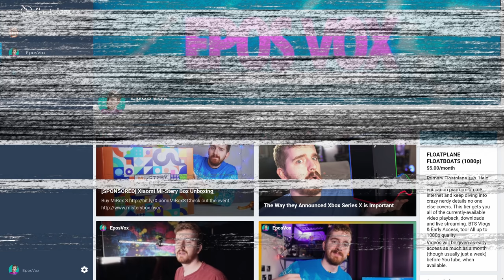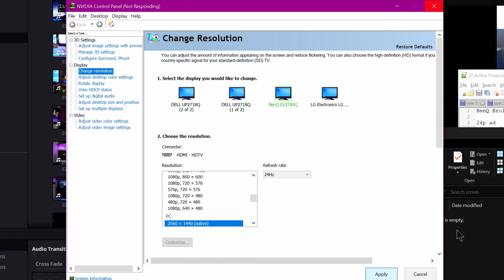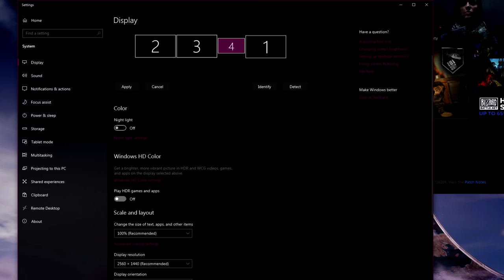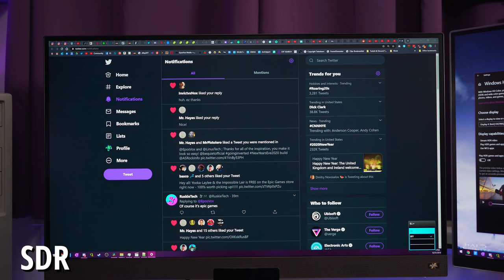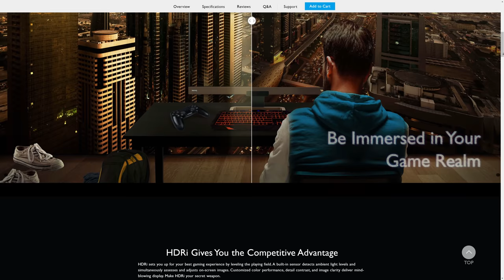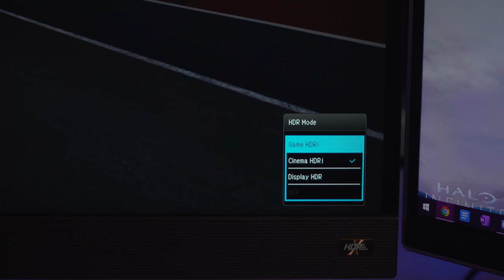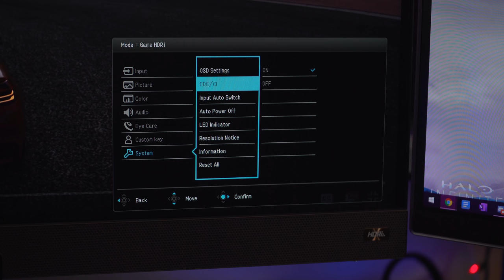They finally made a monitor for gaming AND movie watching...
The BenQ EX2780Q is a 27" 1440p 144hz IPS gaming monitor with a built in speaker bar and 5 watt subwoofer. This is truly a gaming AND movie-watching experience in one monitor - not something we usually see.

BenQ EX2780Q Monitor:
[Product sent for review by BenQ]

This BenQ gaming monitor features up to 144hz high refresh rate, 2560x1440 high resolution, 2.1 speaker system, USB C connectivity, FreeSync support, AND glorious HDR - well, sorta. It's only 350 or 400 nits peak brightness, which isn't all that great for HDR. But it still looks nice and the Game and Cinema "HDRi" modes help give a competitive edge while gaming in HDR.
The remote is a really nice touch, too.
Too bad my monitor has a dead pixel!